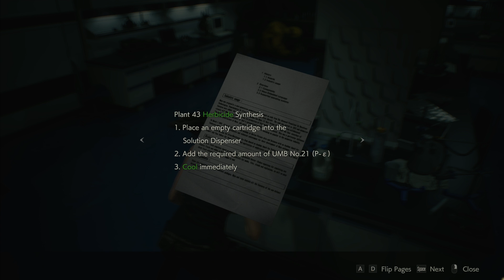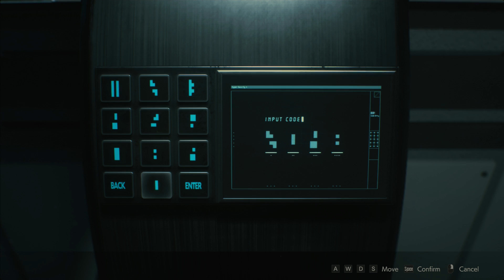Resident Evil 2 Remake (PC) - 1080p60 HD Playthrough (Claire B) Part 11 - Umbrella's Lab: East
I'm very glad I got to play this game so early after its release date. This has to be one of the best Resident Evil games ever. I'm thoroughly enjoying it. Resident Evil 2 (the original) is one of the few Resident Evil games I have actually never played. Enjoy!

Story: In Resident Evil 2, the classic action, tense exploration, and puzzle solving gameplay that defined the Resident Evil series returns. Players join rookie police officer Leon Kennedy and college student Claire Redfield, who are thrust together by a disastrous outbreak in Raccoon City that transformed its population into deadly zombies. Both Leon and Claire have their own separate playable campaigns, allowing players to see the story from both characters’ perspectives. The fate of these two fan favorite characters is in players hands as they work together to survive and get to the bottom of what is behind the terrifying attack on the city. Will they make it out alive?

Release Date: January 25, 2019
Genre: Survival Horror, Third-Person-Shooter
Platforms: Windows, XBO, PS4
Publisher: Capcom
Developer: Capcom R&D Division 1